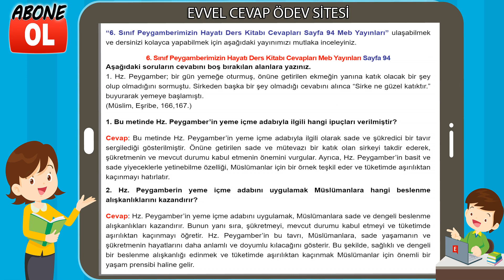6. Sınıf Peygamberimizin Hayatı Ders Kitabı Cevapları Meb Yayınları Sayfa 94